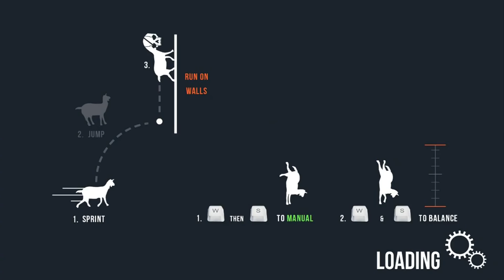Goat Simulator - Gaming With Mom - Skype Board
Goat Simulator gives us a visit from Michael Bay.

From Steam:
Goat Simulator is the latest in goat simulation technology, bringing next-gen goat simulation to YOU. You no longer have to fantasize about being a goat, your dreams have finally come true! WASD to write history.

Gameplay-wise, Goat Simulator is all about causing as much destruction as you possibly can as a goat. It has been compared to an old-school skating game, except instead of being a skater, you're a goat, and instead of doing tricks, you wreck stuff. Destroy things with style, such as doing a backflip while headbutting a bucket through a window, and you'll earn even more points! Or you could just give Steam Workshop a spin and create your own goats, levels, missions, and more! When it comes to goats, not even the sky is the limit, as you can probably just bug through it and crash the game.
In-game physics that bug out all the time
Seriously look at that goat's neck
You can be a goat
The Mac and Linux ports are still in Beta. Expect problems. We're working on fixing them asap!

Coffee Stain Studios brings next-gen MMO simulation to Goat Simulator as a completely free DLC. You no longer have to fantasize about being a simulated goat in a simulated MMO, your dreams have finally come true!
Features
Five different classes: Warrior, Rouge, Magician, Hunter and Microwave
Complete dozens of quests, level up a hundred times and play five different classes that’s a ton of content you do the math, we all went to high-school well I didn’t I was too busy huffing paint behind the cafeteria
Level cap is 101, 1 level higher than you-know-what
Prolly not tons of content tho, but don’t hate be cool
Stay a while and listen to Dumblebore the Grey in Twistram
Faction warfare between goats and sheep
MMO simulation so good you’ll think it’s real
There are even elves and dwarves like in that movie